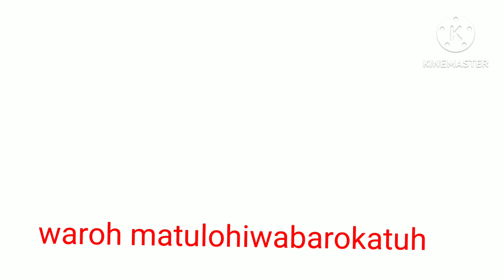CARA MERAWAT AYAM JAGO SUPAYA JINAK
perawatan ayam jago
ayam jago
supaya jinak.
LOKAJAYA LOKA#
PERAWATAN
AYAM